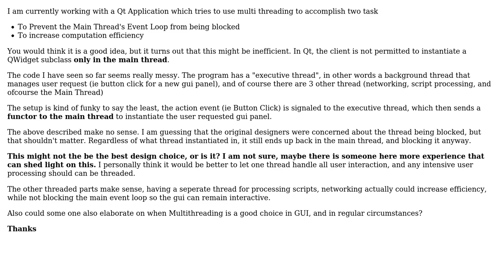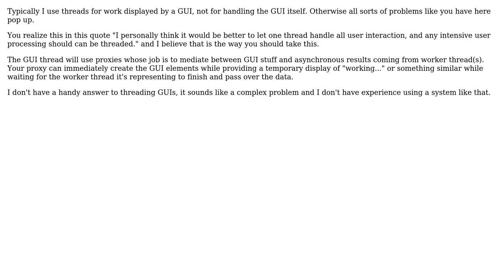Is Multithreading Appropriate for Setting up Multiple Windows in the Same Application?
Software Engineering: Is Multithreading Appropriate for Setting up Multiple Windows in the Same Application?

With thanks & praise to God, and with thanks to the many people who have made this project possible! | Content (except music & images) licensed under CC BY-SA | Music | Images & others | With thanks to user Patrick Hughes user NoChance user Anonymous and the Stack Exchange Network Trademarks are property of their respective owners. You are responsible for your own actions.